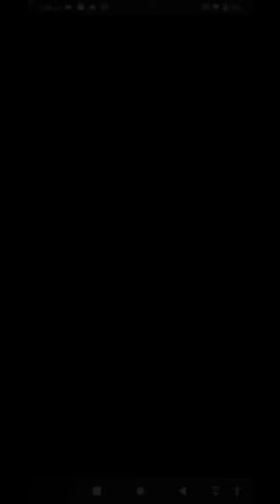most important voice sound settings Google maps using screen reader Hindi navigation loud voice 🔥🔥🔥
about this video most important voice sound settings Google maps using screen reader Hindi navigation loud voice 🔥🔥🔥 about this channel hello friends my name is Paras this channel provide latest technology videos with TalkBack in Hindi language for blind or visually impaired community so don't forget to subscribe this channel and hit the bell icon for latest technology videos thank you so much